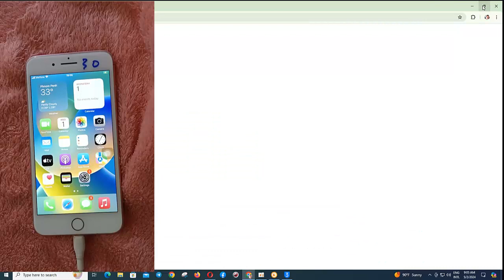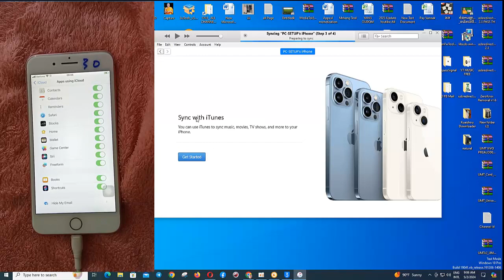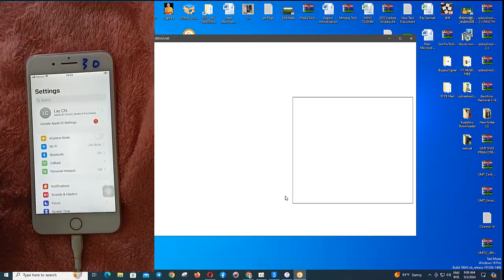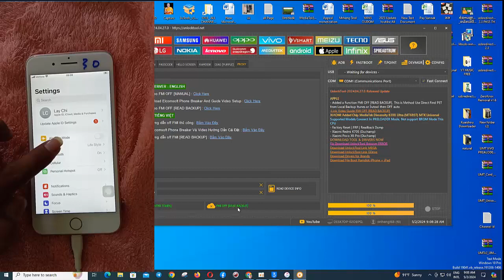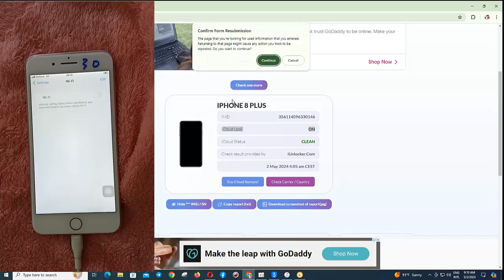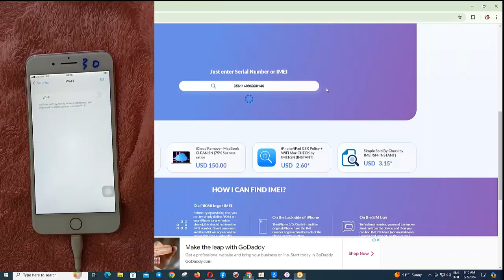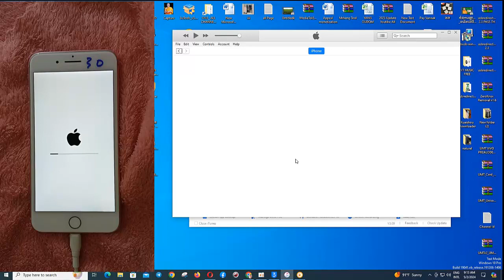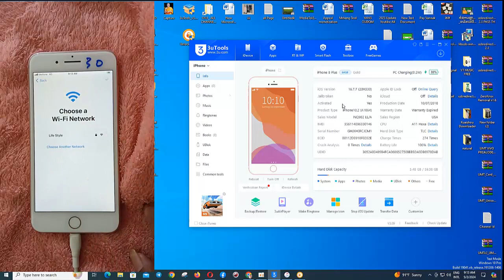method iCloud Manu / How to Remove Find My on iPhone (Apple iCloud) Permanently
method  iCloud Manu, New update method UnlockTool 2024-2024